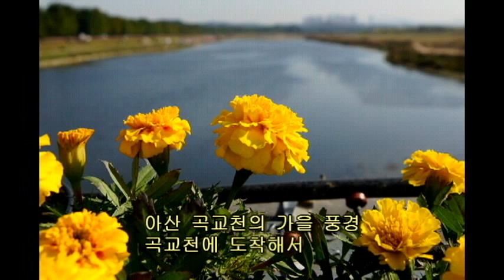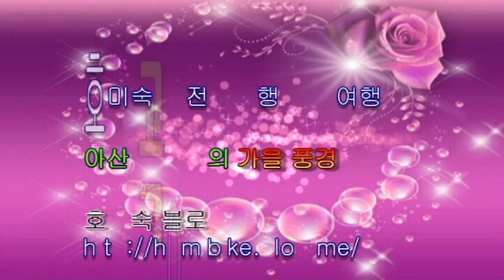아산곡교천 아름다운 가을, 코스모스환상, 은행나무 터널[호미숙자전거여행]